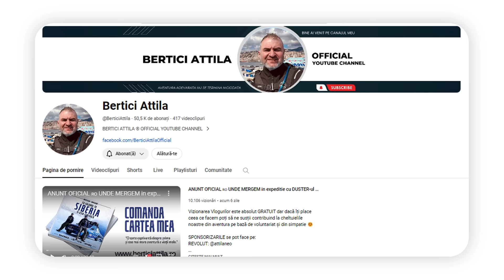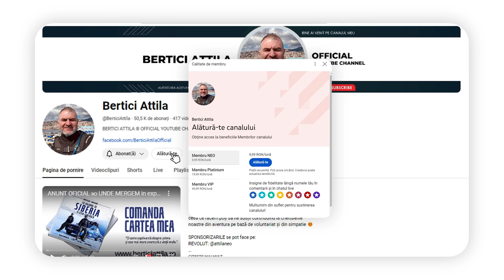Ep7. Vă salutăm din Piață Roșie 🇷🇺 Crăciun Fericit 🙏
Vizionarea Vlogurilor este absolut GRATUIT, iar dacă îți place ceea ce fac poți să mă susții contribuind la cheltuielile mele din aventura, desigur pe bază de voluntariat și simpatie 😊

REVOLUT @attilaneo

✅ COMANDA CARTEA MEA 📖
“Cu Loganul in Siberia si Asia Centrala”

PAMIR HIGHWAY (2023 Decembrie - 2024 Ianuarie)
EXPEDIȚIA EXTREMA DE IARNA
Powered by NEO ADVENTURE ROMANIA 🇷🇴
Bertici Attila
Bertici Norbert
Masina de expeditie: DACIA DUSTER 1.6 MPI (2011)

ECHIPAMENTE FOLOSITE

✅ Suspensii
🔺IRON MAN

✅ Troliu GRIZZLY WINCH
🔺OFFROAD MANIA

✅ Anvelope PETLAS EXPLERO ICE
🔺NEXXON

✅ Încălzire auxiliară
🔺EBERSPAECHER AIRTRONIC GEN X3

✅ Scuturi de protecție
🔺SCUT PROTECTION

✅ Echipamentele au fost montate la
🔺X-TREME OFFROAD GARAGE BAIA MARE

✅ Piese de schimb + consumabile
🔺AUTONET

CE GĂSESTI PE CANALUL MEU?
Vloguri interesante din aventuri, expediții, teste auto-moto dar si alte subiecte interesante.

In aventurile mele am străbătut Siberia Sălbatică, Drumul Oaselor, Munții Urali, Munții Caucaz, Munții Pamir, Desertul Sahara, Desertul Gobi si Nordkapp.